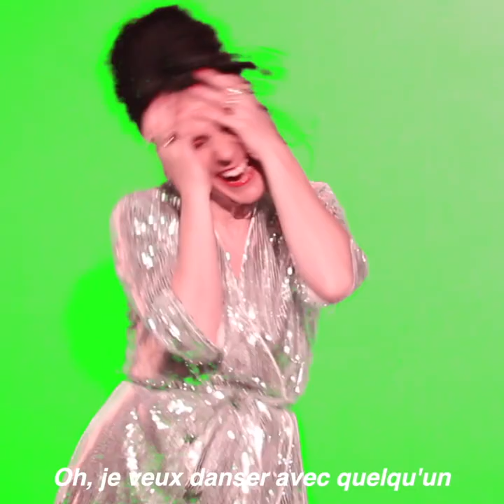Une histoire de fermeture de discothèques